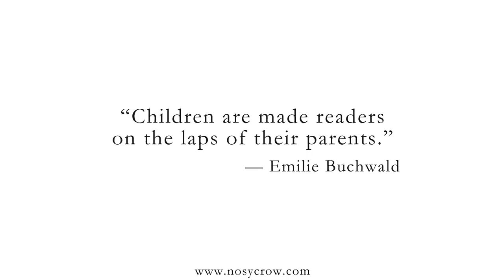Books Always Everywhere by Jane Blatt and Sarah Massini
For the very young, books can be anything - from a chair, to a tower, to a hat - but the best thing they can be... is a book... and it's never too soon to share a good book with your little ones. The simple text, written by debut author Jane Blatt is brought to life by Sarah Massini's delightful and nostalgic illustrations of babies and toddlers discovering the new, magical world of books.